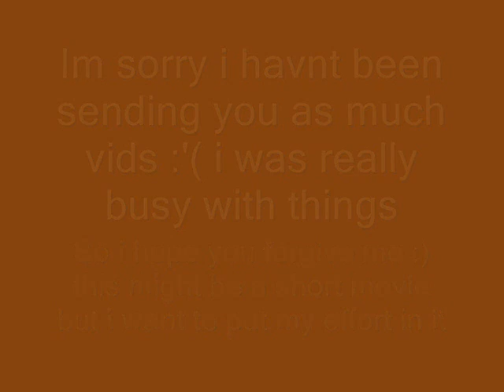For my friend Ponycharlie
I am truly sorry i hope u do forgive me